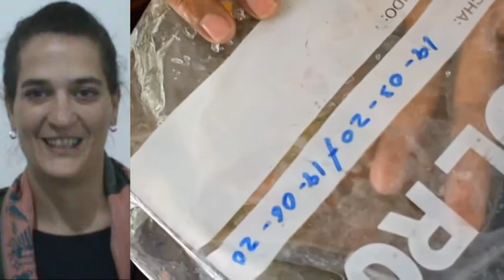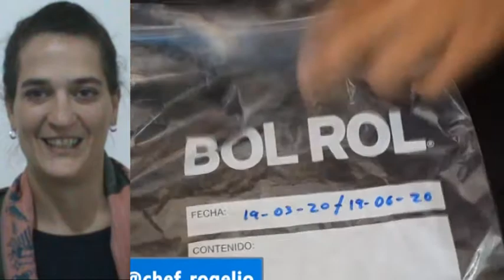Cecilia Imhoff - Licenciada en Nutrición - Lo que hay que saber de las verduras congeladas